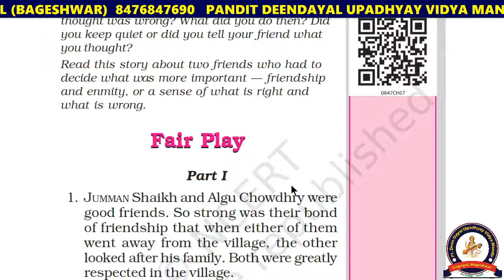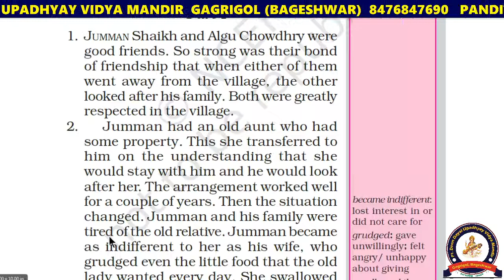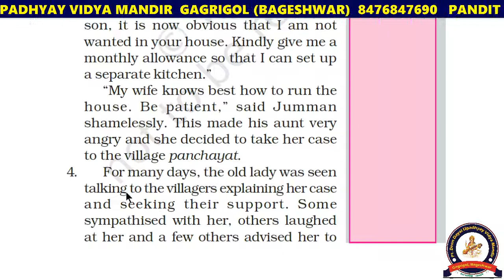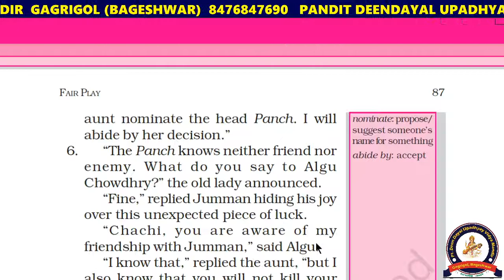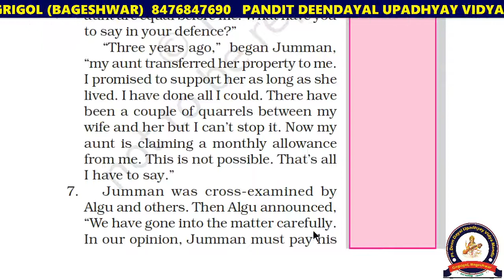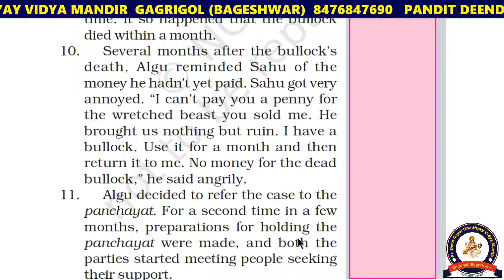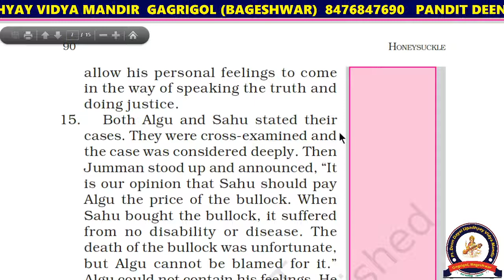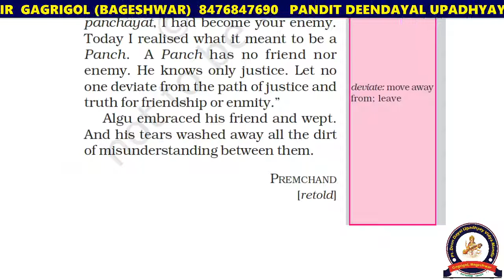Fair play हिंदी में ncert english class 6th chapter 7